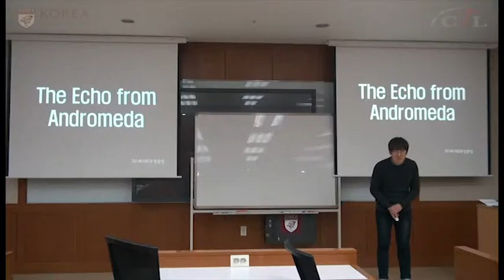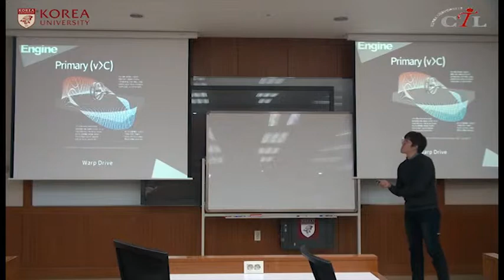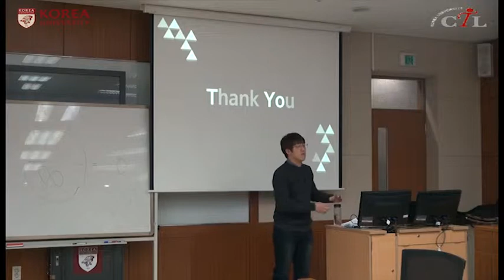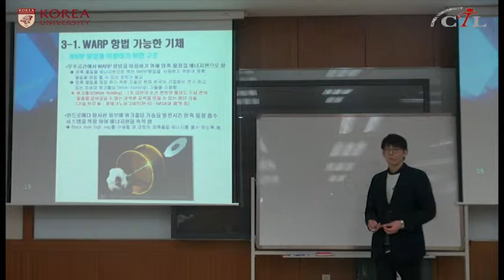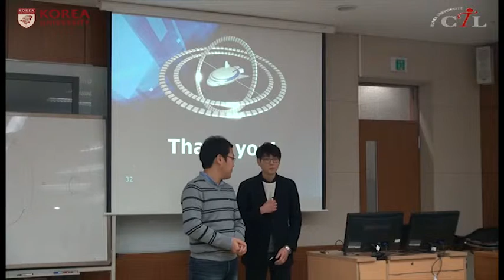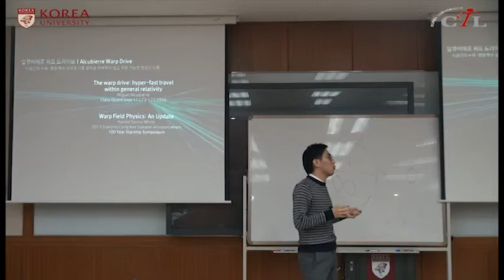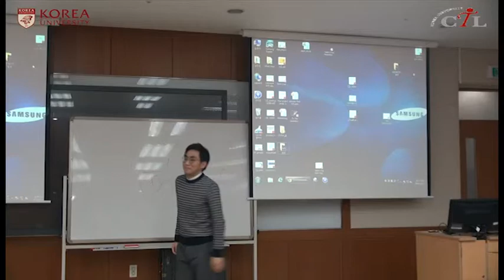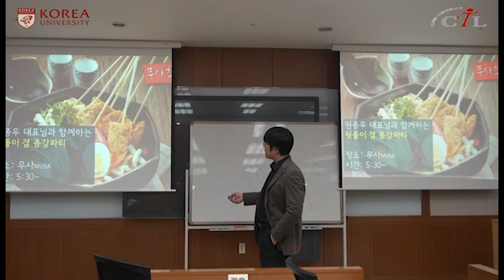[KU OCW] 이종필 휴먼웨어IT특론2 141212(학생발표)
입자물리학과 우주론의 최신 성과를 통해 현대 물리학의 현주소를 이해하고, 그 속에서 공학과 기초과학의 융합이 어떻게 가능했는지를 살펴보는 교양강좌